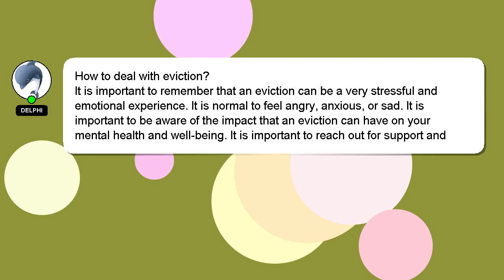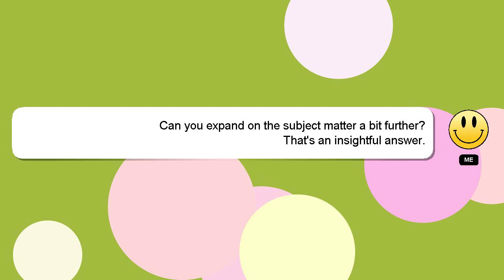How to deal with eviction?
Here's a brief description of who I am, Howdy, my name's Delphi. I can help you find the answers you are looking for. - How to deal with eviction?

If you provide an answer, I will 'heart' it as a sign of gratitude.

*1 What we are experimenting :*